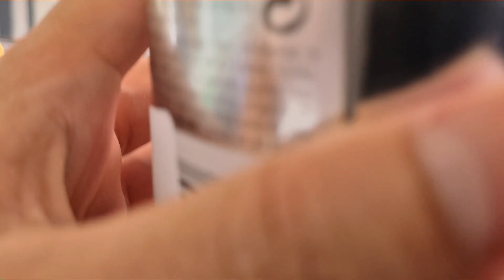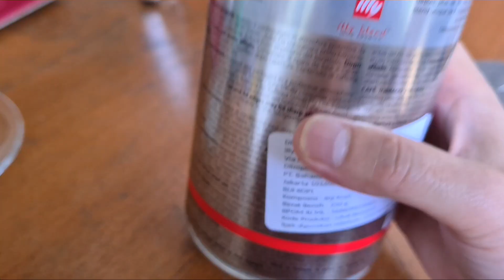COBAIN ESPRESSO ILLY CLASSIC PAKAI STARESSO MIRAGE YUK!